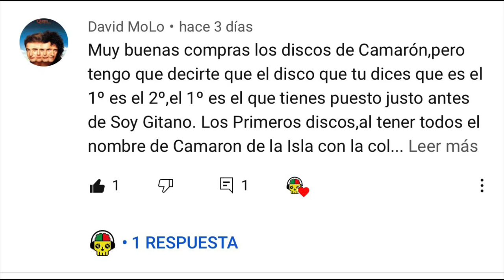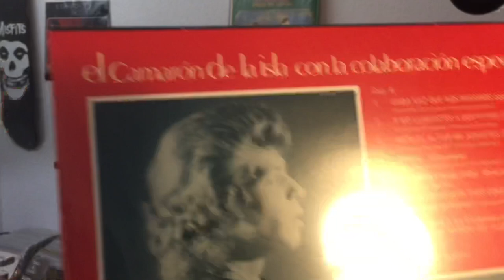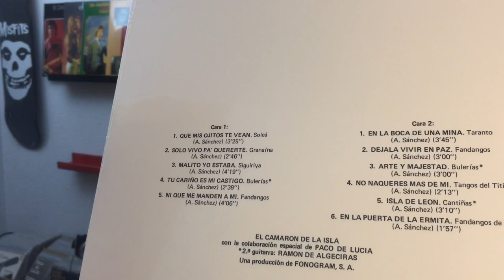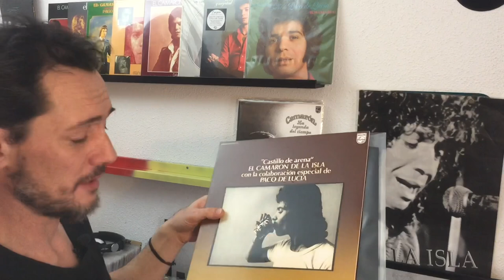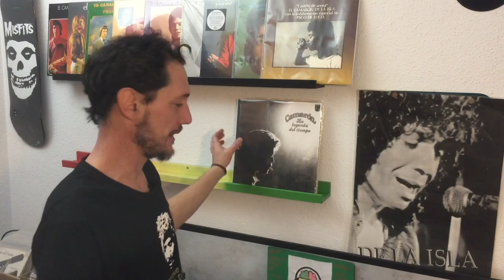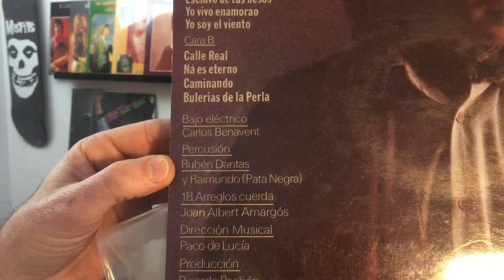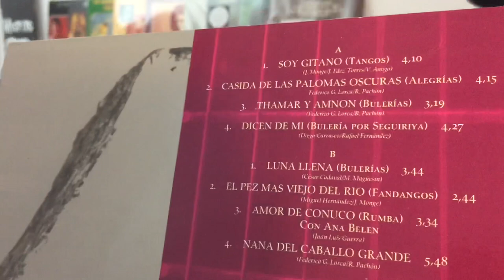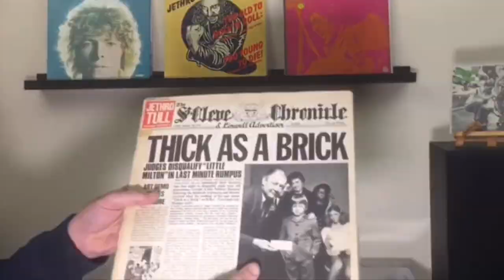CAMARÓN DE LA ISLA☪️ Discografía completa en vinilo - Vinyl record collection ENGLISH SUBTITLES!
Un repaso a todos los discos de Camarón desde 1969 a 1992. Algunos son originales y otros son reediciones en vinilo coloreado que se han publicado entre 2018 y 2019.

Si quieres comprar los álbumes de estudio de Camarón reeditados en vinilo, los tienes aquí:
Al Verte Las Flores Lloran (1969)   agotado

Cada Vez Que Nos Miramos (1970)

Son Tus Ojos Dos Estrellas (1971)
Canastera (1972)

Caminito De Totana (1973)
Soy Caminante (1974)

Arte Y Majestad (1975)
Rosa María (1976)
Castillo De Arena (1977)
La Leyenda Del Tiempo (1979)
Como El Agua (1981)
Calle Real (1983)

Viviré (1984)

Te Lo Dice Camarón (1986)
Flamenco Vivo (1987)
Soy Gitano (1989)
Potro De Rabia Y Miel (1992)

La música de fondo utilizada en este vídeo es de uso libre (sin copyright):

Visita la tienda oficial ViniloEnfermos!! Aquí encontrarás camisetas, sudaderas y más artículos del canal
Buy official ViniloEnfermos gear!!